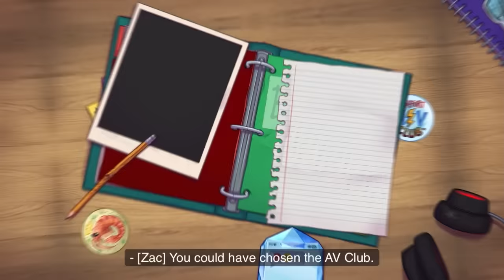lou choosing the worst of all possible worlds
Terpsichore is every teacher I had in drama school

Fantasy High: Junior Year, Season 3, Dimension 20, Dropout
Episode 10

Brennan Lee Mulligan, Ally Beardsley, Lou Wilson, Emily Axford, Brian Murphy, Siobhan Thompson, Zac Oyama